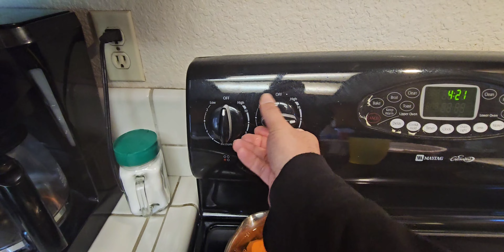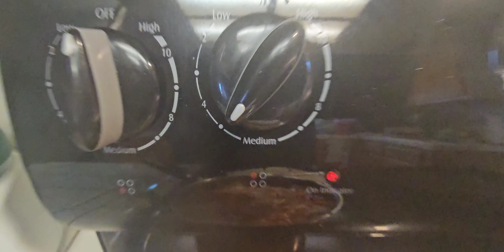Dog Eats Raw Lamb Shank & Ground Beef Over Smashed Yams & Carrots